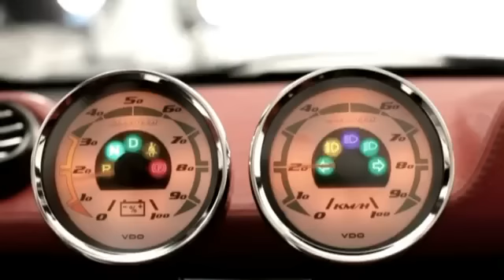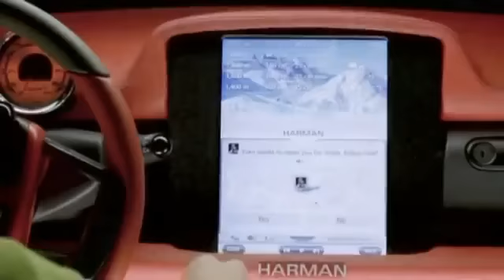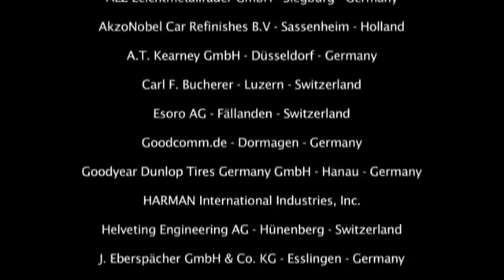Rinspeed Dock+Go Concept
smart electric drive rinspeed Dock & go